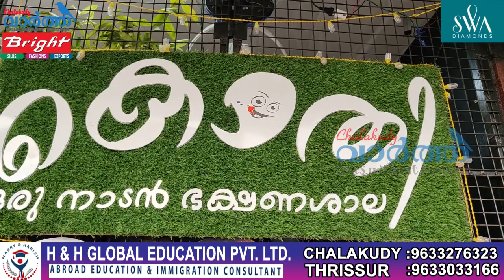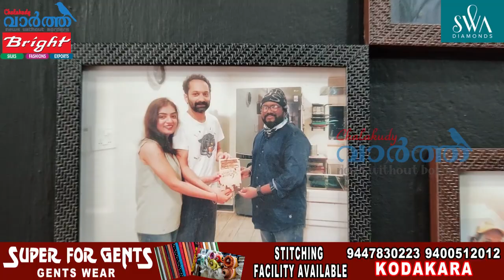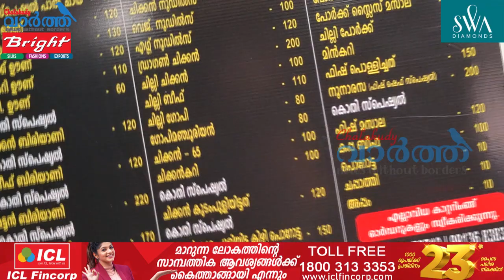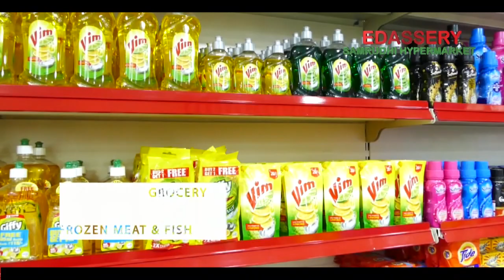കൊതി സൂപ്പർ ആയിരുന്നട്ടാ.. കൊതി മാറിട്ടോ.ഇപ്പൊപോട്ടയിലാട്ടാ.